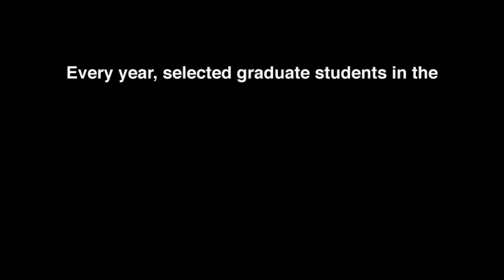Stanford Engineering Graduate Fellow Melina Mathur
Stanford Engineering student and The Vincent V.C. Woo Graduate Fellow Melina Mathur discusses how her fellowship has freed her to pursue her interest in bioengineering.

The generous support of individual and corporate donors is critical to our success. Collaboration and partnerships among faculty, alumni and industry have been central to our long history of innovation and learning. Learn more about how you can support Graduate Fellowships at Stanford Engineering